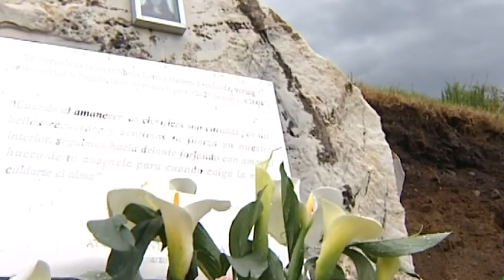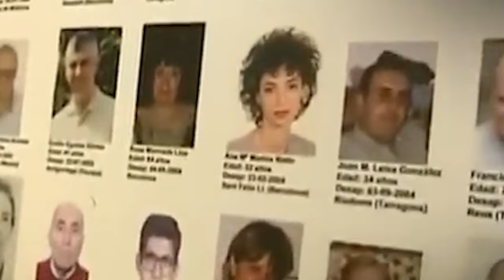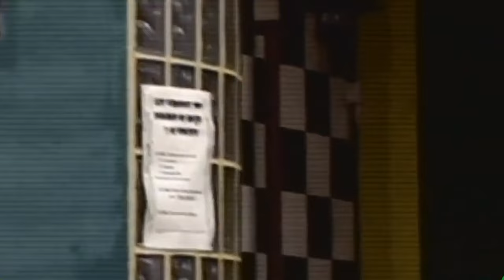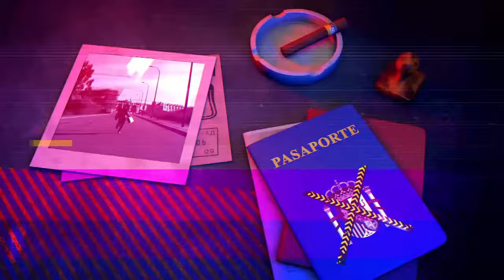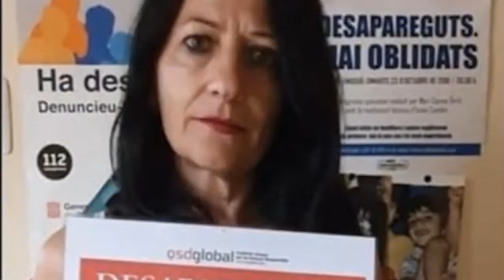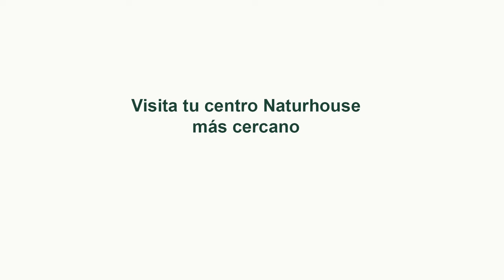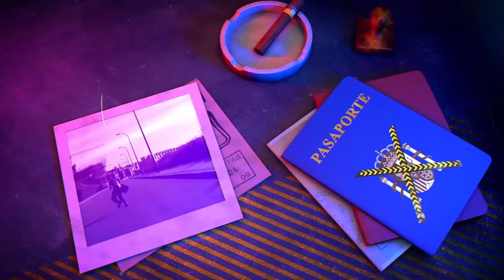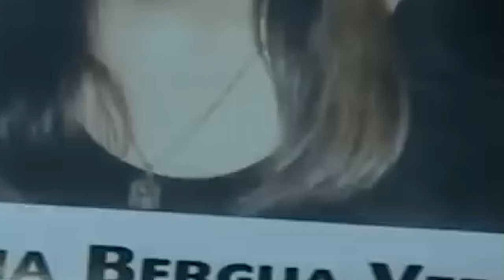🔴HUELLA#CRIMEN: Los mayores casos sin resolver de la historia